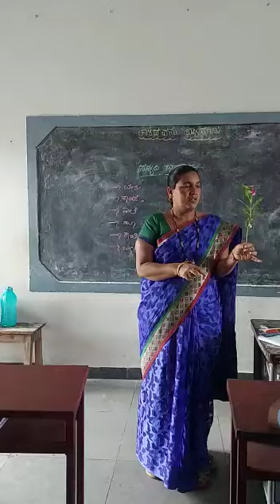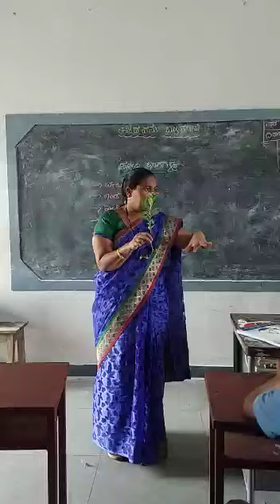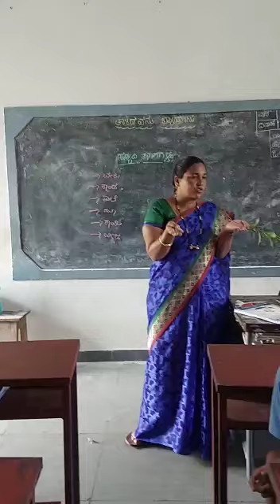Shikshanparwa,ಸ.ಹಿ.ಪ್ರಾ.ಶಾ.ಮಾದರಿ ಶಾಲೆ ಗುರ್ಲಾಪುರ ಶ್ರೀಮತಿ.ಎಸ್.ಜಿ.ರಾಮದುರ್ಗ ಗುರುಮಾತೆ- ಸಸ್ಯಗಳ ಭಾಗಗಳು ಪಾಠ